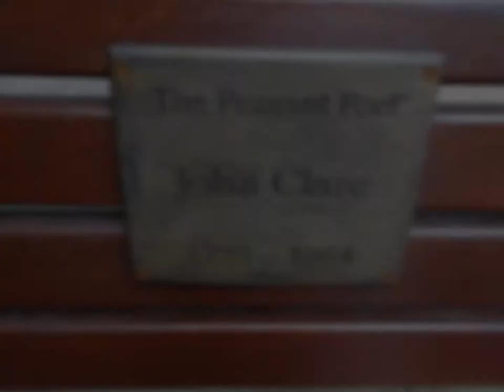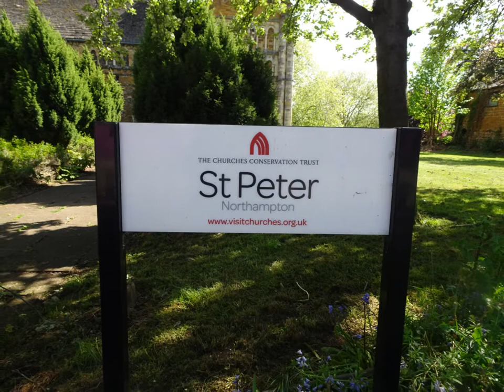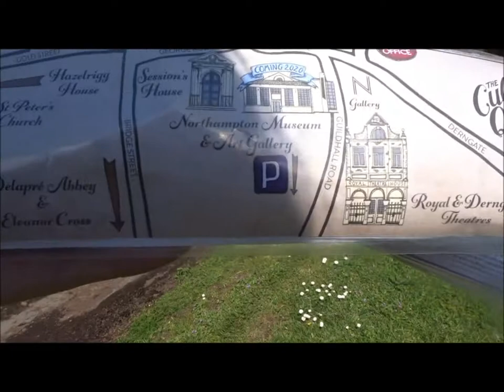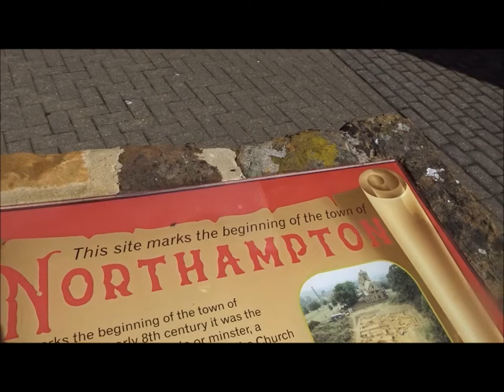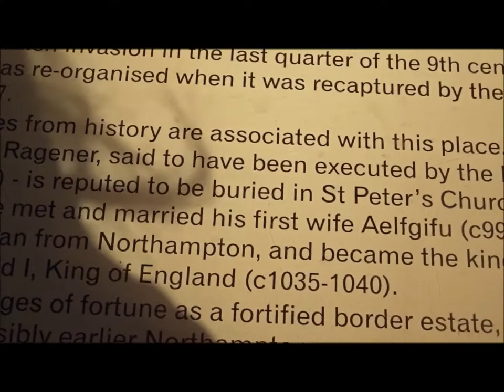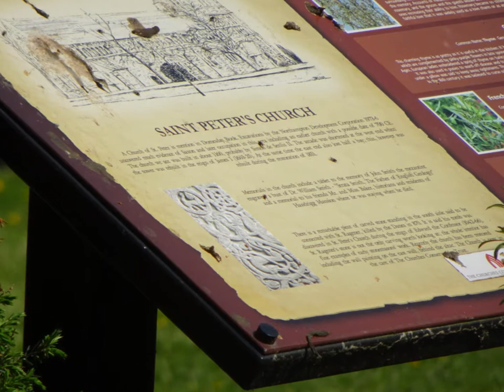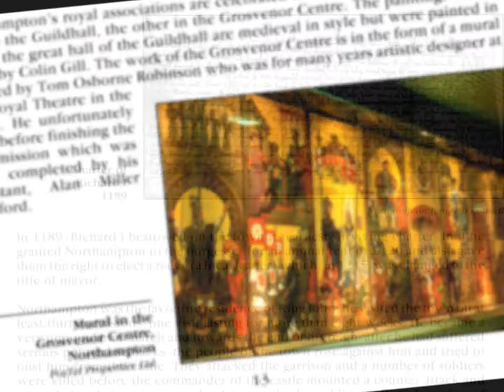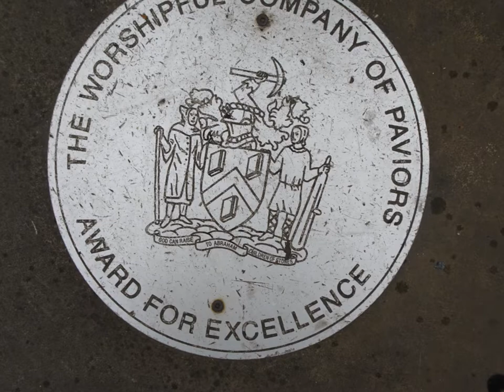The May 2019 FT Trip, Part XVI, Day 4, 'St Peters & Other Miscellaneous Buildings' by Sheila, May 10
The walk around the town centre continues aware that the church of the Holy Sepulchre is still not open--I had returned to the church at 1500 hours hoping it would be open but alas no sign --so I return to wander about the town looking for the castle--also built by Simon St Liz Simon is even mentioned on a plague outside St Peter's church--a beautiful Norman church--also not open during my visit..Quite disappointing for me as I had travelled from Somerset to Northampton to see these churches as part of my family tree research thank goodness for the internet but nothing replaces an actual visit---hopefully I will return another time.